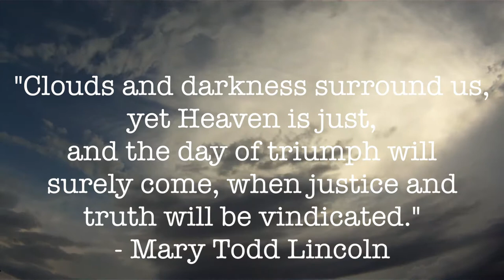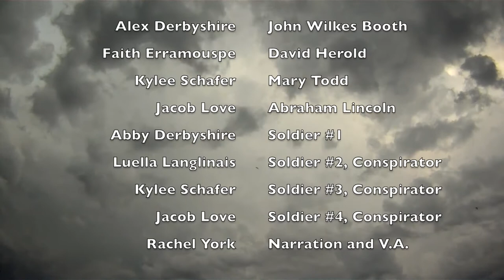USELESS: The John Wilkes Booth Story